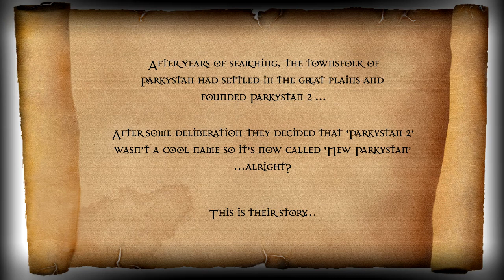Let's Play Towns: Part 6 - The Great Deaths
Welcome to part 6 of my Let's Play Series of Towns! Thanks :D